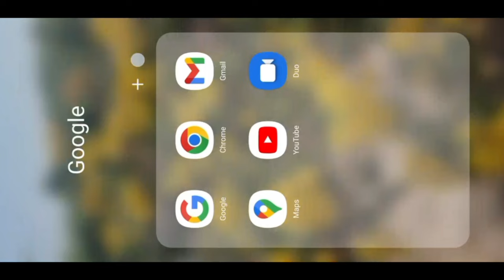How To Create 3D Ai Birthday Name Image | Trending birthday Name Video Editing | Bing Image Creator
Birthday 🎂 3D AI Image कैसे बनाए...??
Image Promp - Like &  Love💕

3D illustration of a man
sitting casually on front of a cake. The character must wear casual moder clothing such as jeans jackets and sneakers shoes. The background of the image is a party theme. Write 'Sachin' on the birthday cake. Make sure the text is not misspelled. His age is 28